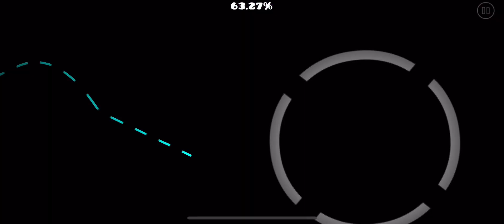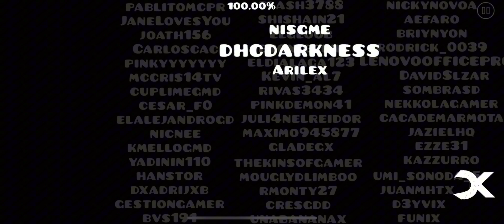RAWR | By Danolex | geometry dash